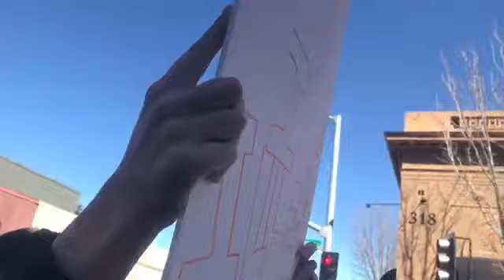MARCH FOR IMMIGRATION💪🏼💪🏼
It’s supposed to say MARCHING*.
Hope you guys enjoyed this and nobody gets offended. Everyone has their own beliefs so let people protest and live their lives!!❤️

See you soon! Much love from the TLOK GANG